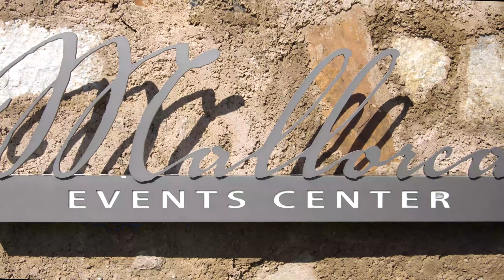Encanterra Country Club - Joel + Vanessa's Highlight Film